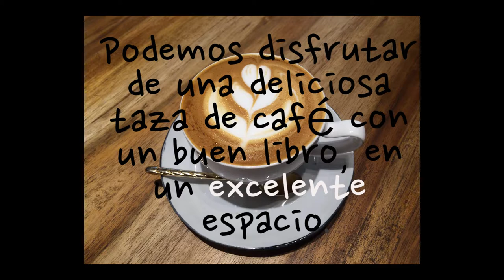Porque las mejores experiencias siempre se acompañan con un buen café.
Este es un trabajo de  todos los días para generar un nuevo modelo de caficultura de impacto en Colombia, incluyente, con propósito y de valor compartido, donde los vecinos del proyecto tienen beneficios reales, tanto económicos como emocionales. Así también se construye país al desarrollar un campo más justo donde el campesino es nuestro nuestro héroe.

La Palma & El Tucán.